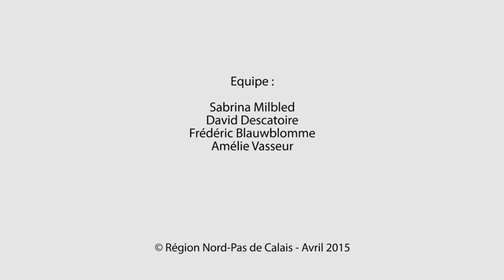Paris-Roubaix en questions - Sylvain Chavanel